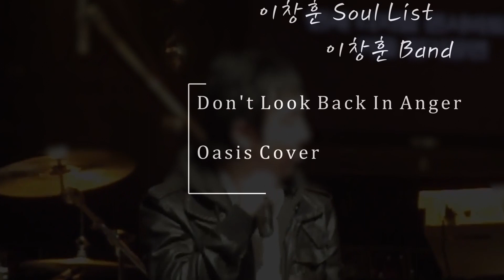Oasis - Don't Look Back In Anger (상상마당 공연) Cover by 이창훈 (Soul List)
한때 락커를 꿈꾸며 락밴드 공연을 하던 시절이 생각나네요!!

그때 영상 중 2011년에 상상마다 라이브 홀에서 너무나도 유명하고 레전드인 오아시스의 (@oasisinetofficial ) 의 Don't Look Back In Anger를 조금은 하드하게 편곡해서 공연했던 영상입니다!! ^^